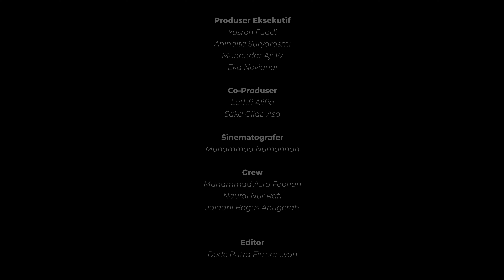[4K] JALAN KAKI : Episode Gamplong Part 1(Walking Around Yogyakarta, Indonesia) I 4K Binaural ASMR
Gamplong - Timestamp : Thursday, May 26, 2022  01:00 PM

Desa Gamplong yang menjadi lokasi dibangunnya Studio Alam Gamplong, merupakan pusat kerajinan penghasil kain tenun sejak tahun 1950-an. Ketika memasuki kawasan Desa Gamplong, kita dapat mendengar suara mesin yang sedang bekerja. Pengunjung juga dapat menemui warga sekitar yang sedang menenun secara manual atau yang sedang bersantai dan berbincang dengan warga lainnya. Terdapat juga kawasan persawahan yang luas karena letaknya yang cukup jauh dari pusat Kota Yogyakarta.
Studio Alam Gamplong merupakan salah satu destinasi wisata menarik yang ada di Yogyakarta. Tempat ini dikenal sebagai ‘Mini Hollywood’-nya Indonesia, dikarenakan terdapat berbagai macam set bangunan abad 17-an, seperti kawasan pecinaan, desa kali Ciliwung, keraton Mataram, dan juga benteng Belanda. Untuk menuju kesana dapat dimulai dari Titik Nol KM Yogyakarta dan langsung menuju ke arah barat hingga sampai di Jalan Wates KM 15. Studio Gamplong dibangun di atas tanah lapang dan kebun khas desa seluas sekitar 2 hektar.  Selain itu, kita dapat menaiki kereta tua dari tempat masuk sampai ke dalam studio.

Gamplong Village, which is the location where the Gamplong Nature Studio was built, has been a center for handicrafts producing woven fabrics since the 1950s. When entering the Gamplong Village area, we can hear the sound of machines working. Visitors can also meet local residents who are weaving manually or who are relaxing and chatting with other residents. There is also a large rice field area because it is located quite far from the center of Yogyakarta.
Studio Alam Gamplong is one of the interesting tourist destinations in Yogyakarta. This place is known as the 'Mini Hollywood' of Indonesia, because there are various kinds of 17th century building sets, such as Chinatown, Ciliwung river village, Mataram palace, and also a Dutch fort. To get there, you can start from Point Zero KM Yogyakarta and head straight west until you reach Jalan Wates KM 15. Gamplong Studio is built on a typical village land and garden of about 2 hectares. In addition, we can take an old train from the entrance to the studio.

Executive Producer
Yusron Fuadi   Munandar Aji  Anindita Suryarasmi  Eka Noviandi

Co-Producer
Alifia Luthfi
Saka Gilap Asa

Cinematographer
Muhammad Nurhannan

Crew
Muhammad Azra Febrian
Naufal Nur Rafi
Jaladhi Bagus Anugerah

Editor
Dede Putra Firmansyah

about Jalan Kaki
Meaning “On Foot” in Bahasa Indonesia. We are a bunch of hyper active Yogyakarta-based young film maker who wanna capture the moment in times of specific place for generation to come, or those who also simply likes travelling and enjoy diversity. All footages are shot in CinemaDNG raw format for best possible dynamic range and color presentation. So, no, we’re not using a f g action cam. Enjoy !

Gear used :
Camera                   :BMPCC 4K +  Samyang 14mm + Metabones Speedbooster
Audio                      : H4N + Roland CS-10EM Binaural Microphone
Editing n Grading  : Da Vinci Resolve
Stabilizer                : DJI Ronin S

Copyright  @Akasacara Film
for footage licensing, available in prores/dnxhr and original CinemaDNG